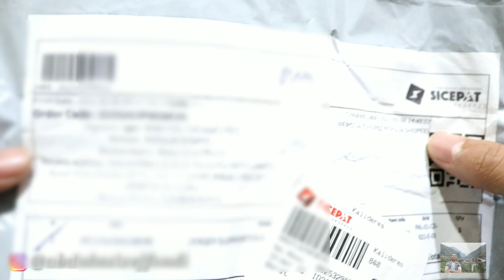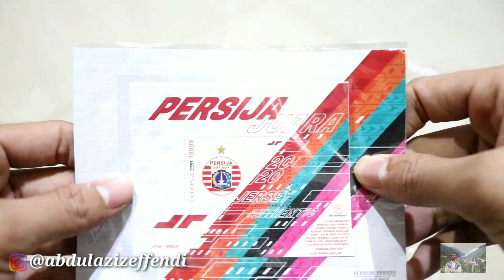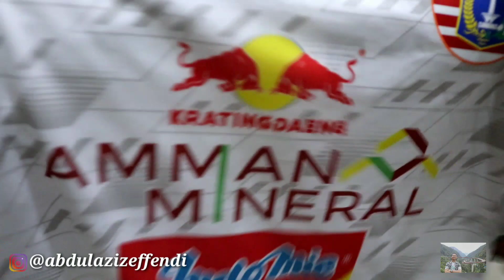Jersey Persija Away Supporter Player 2020 (Eps: 72)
Unboxing Jersey Persija
Review Jersey Persija

WORK HARD 🔥
PRAY HARD 🔥
KEEP SMILING 🔥
KEEP HUMBLE 🔥
KEEP SPIRIT 🔥